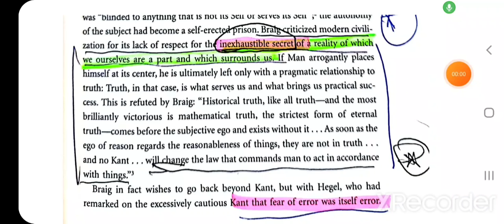Braig & Heidegger on modernism & anti-modernism-4, Braig's critique of modernism-2